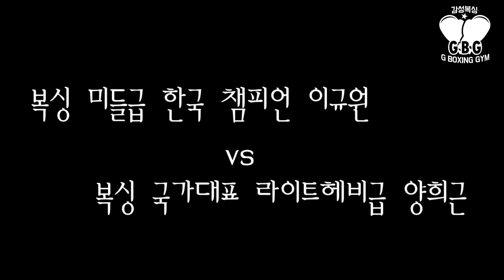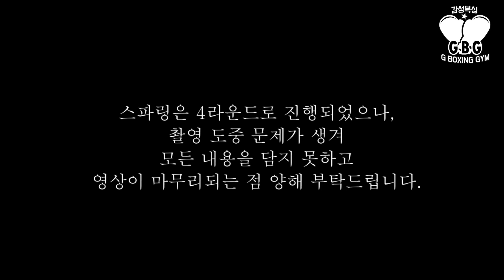복싱 챔피언 VS 복싱 국가대표 풀파워 4R 스파링 KOR Boxing Champion vs KOR Boxing national team sparring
2016년 11월 10일 수원시 체육회 복싱장

복싱 미들급 한국 챔피언 이규원(現 일산주엽 G복싱 관장)
VS
복싱 라이트헤비급 국가대표 양희근

복싱을 통해 인생을 배웁니다.
"Learning how to live through boxing"

G복싱 일산주엽점
주소 :경기도 고양시 일산서구 강성로 115 금강빌딩 3층

G복싱 일산화정점
주소: 경기 고양시 덕양구 화신로260번길 26 동민프라자빌딩 6층